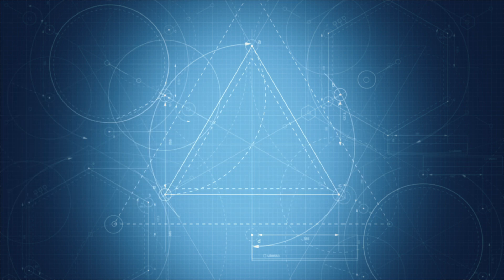Concurso Nacional: La Ciencia en un Guion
La Universidad Politécnica Salesiana a través del Ecosistema de Investigación, Innovación y Emprendimiento, invita a los estudiantes de las tres Sedes: Quito, Cuenca y Guayaquil, a participar de la primera edición del concurso de guiones para producción de videos de ciencia: "La Ciencia en un Guion".

El concurso busca Involucrar a los estudiantes a ser los responsables de la generación de contenido de divulgación científica de la UPS y acercar el conocimiento a la sociedad usando un lenguaje común. "La Ciencia en un Guion”, está dirigida a los estudiantes de todas las carreras de grado, que quieran producir su propio video de ciencia e investigación.

Los interesados deben inscribirse hasta el 28 de enero, elegir uno de los proyectos de los Grupos de Investigación de la UPS, escribir un guion y un Storyboard, respetando LAS BASES DEL CONCURSO.

No necesitan tener experiencia en elaboración de guiones, el equipo organizador les dará las pautas necesarias para que puedan elaborar de la mejor manera.

Todos los guiones serán premiados, el jurado calificará y premiará económicamente los guiones de acuerdo a la calidad, ingenio y estructura del contenido. Además, los guiones con mayor puntaje serán producidos y subidos al canal de YouTube de ciencia de la UPS, y divulgados en los diferentes canales y redes de comunicación.

Inscríbete, revisa las bases del concurso y elige un proyecto de investigación, ingresando en: lacienciaenunguion.ups.edu.ec